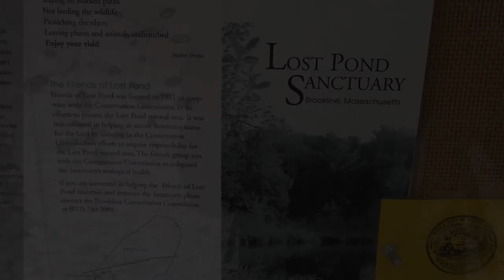Hike to Lost Pond